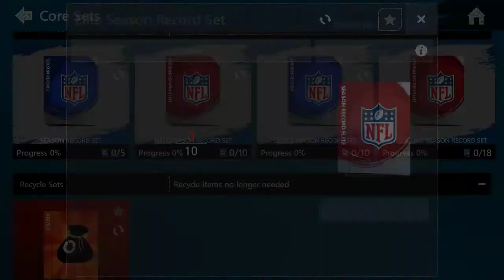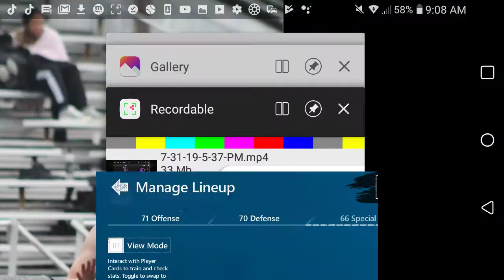Elite Season Record Pack Opening Madden Mobile 20